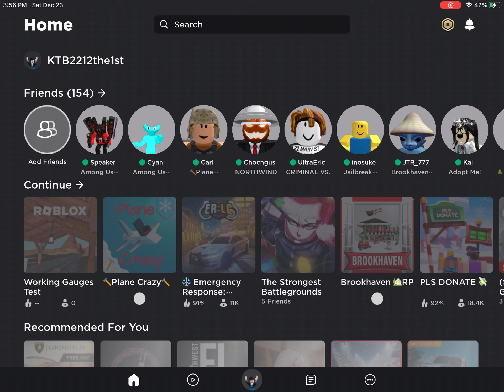IM BACK ON ROBLOX!!!!!!